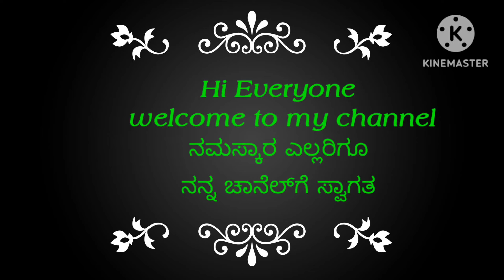Aloo Mutter Curry Recipe | ಆಲೂ ಮಟರ್ ಕರಿ || leela's kitchen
ವೀಕ್ಷಿಸಿದಕ್ಕೆ ದನ್ಯವಾದಗಳು